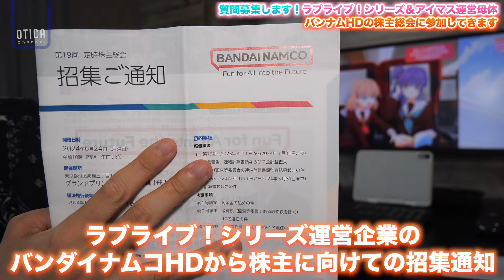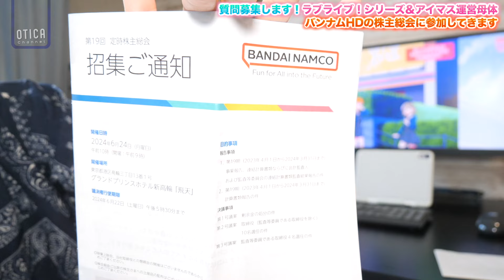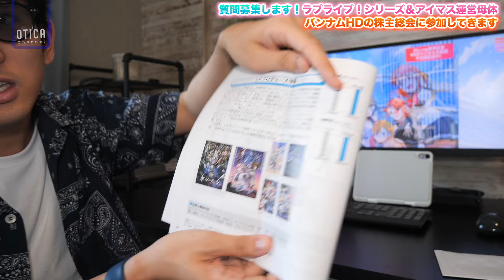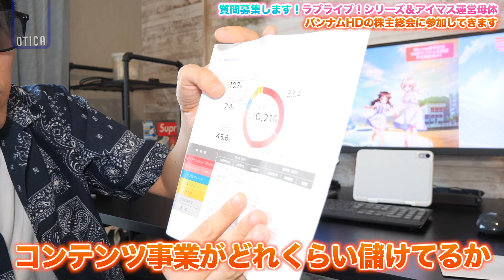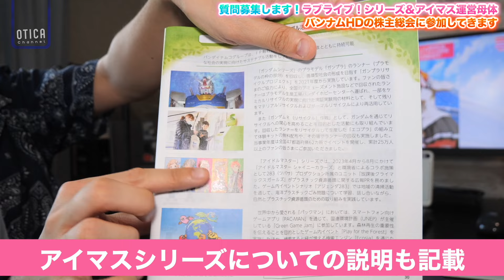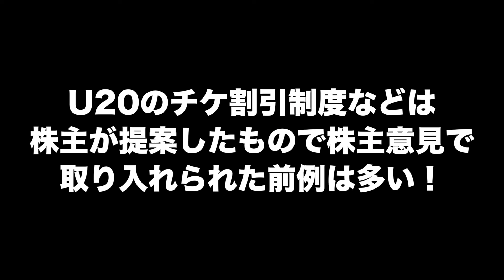【質問募集】ラブライブ！シリーズ運営企業の株主総会に招集されました【バンダイナムコHD】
当チャンネルのオリジナル特典やメンバー独占生放送をメンバー登録してチェックしてみては...！

今日も動画見てくださいましてありがとうございます！当チャンネルはみなさんと共に成長していきます！

〈X(旧Twitter)もぜひフォロー宜しくお願いします！〉

撮影機材：Canon EOS80D, Panasonic ‎DC-GH5M2, G VARIO 12-60mm,
編集機材：Apple Macbook Pro 14 inch 2023（M2 Max）
編集ソフト：Apple Final Cut Pro, Motion, Pixelmator